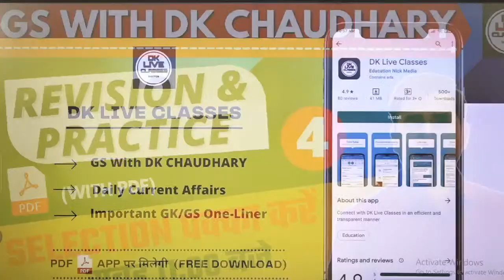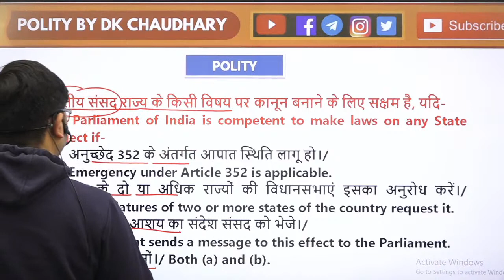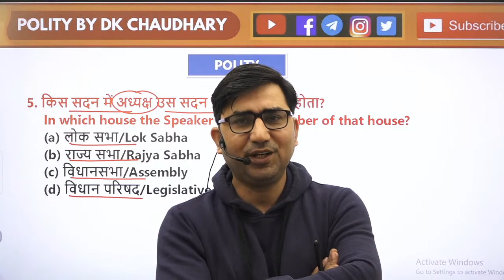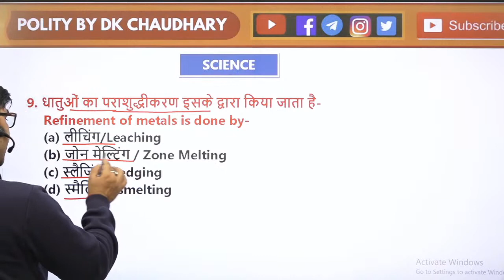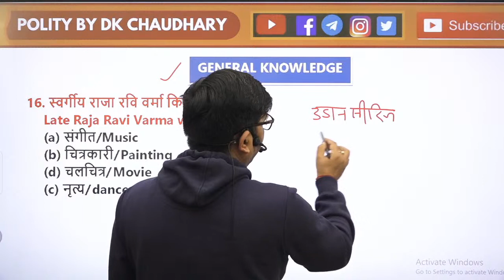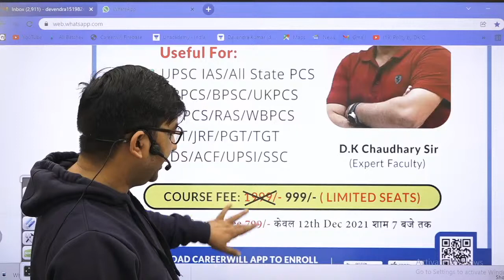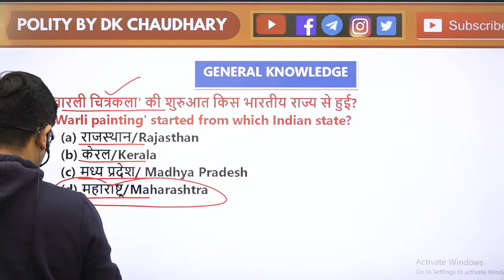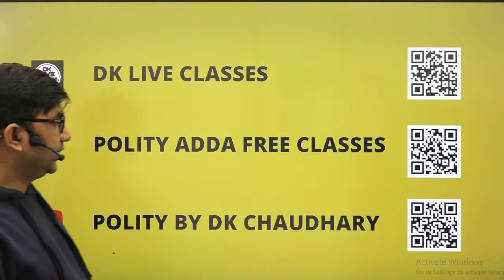🛑LIVE | #4 || GS WITH DK CHAUDHARY SERIES || SELECTION पक्का करें || DK LIVE CLASSES APP